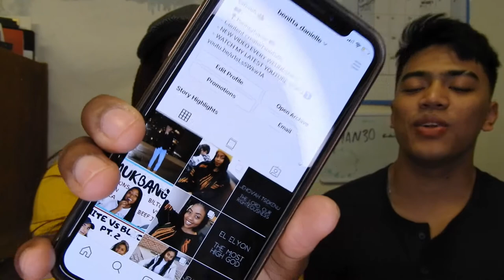SPICY NOODLE CHALLENGE // SOUTH AFRICAN YOUTUBER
If you can't stand the heat, get out the kitchen! that's exactly why I was not in the kitchen because on the list of things I can't take, the highest is spice!!